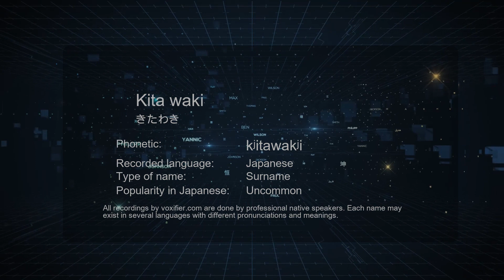How to Pronounce Kita waki (きたわき) in Japanese - Voxifier.com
This is the Japanese pronunciation, gender, and phonetics recording of the name Kita waki (きたわき). The same name may exist in other languages with different pronunciations. Check the meaning of name along with other possible pronunciations or similar names for free Voxifier uses the help of expert linguists to simplify pronunciations by replacing some special sounds with sounds more commonly available across all languages.